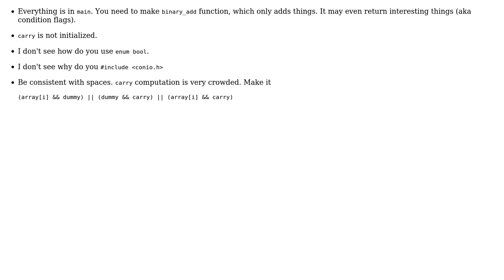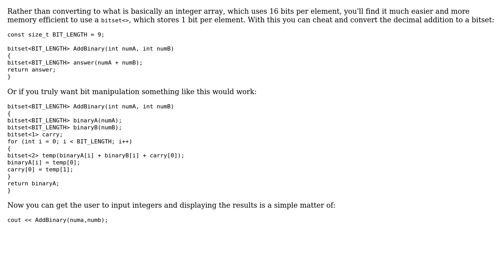Simple Binary Adder (2 Solutions!!)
Simple Binary Adder

With thanks & praise to God, and with thanks to the many people who have made this project possible! | Content (except music & images) licensed under CC BY-SA | Music | Images & others | With thanks to user vnp user Hashir Omer user 200_success and the Stack Exchange Network Trademarks are property of their respective owners. You are responsible for your own actions.